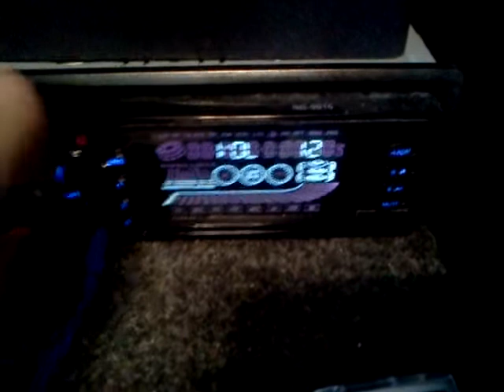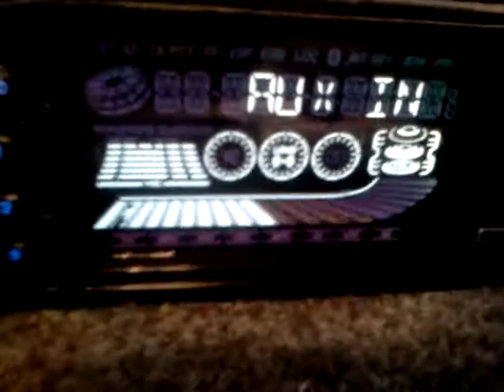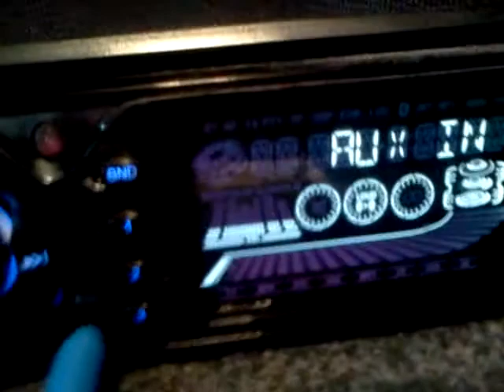klipsch subwoofer 10inch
hypnotize by young jeezy,